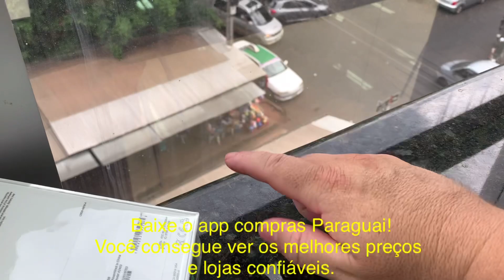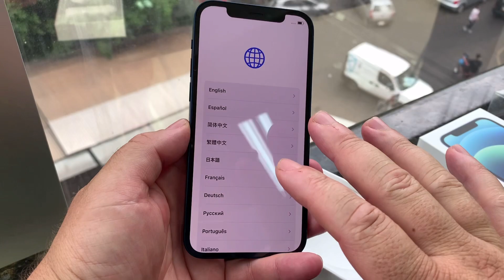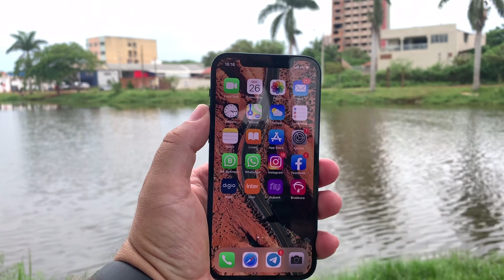Comprei o iPhone 12 azul no Paraguai! Valeu a pena? Unboxing e impressões .